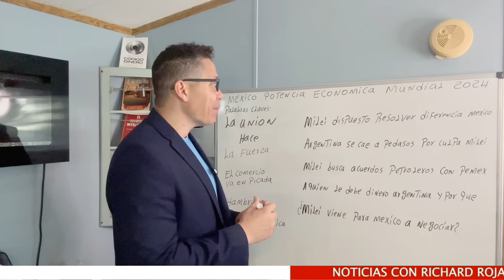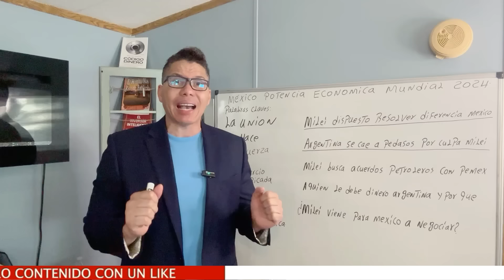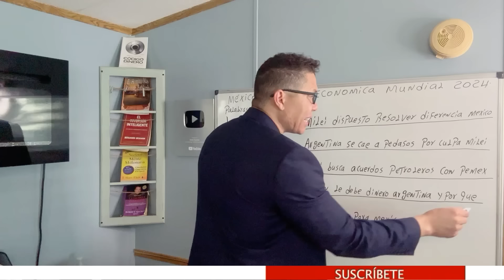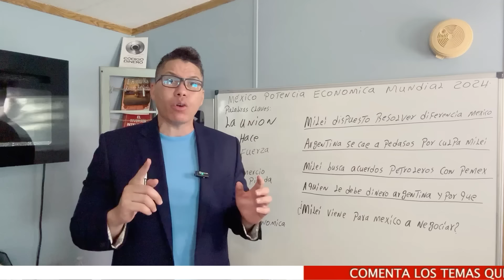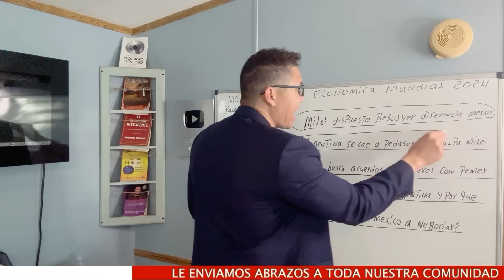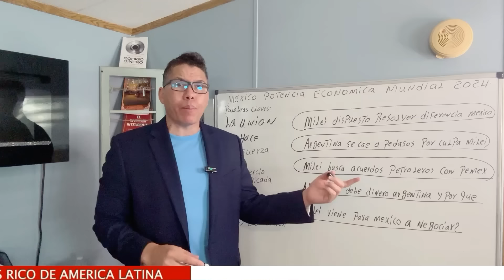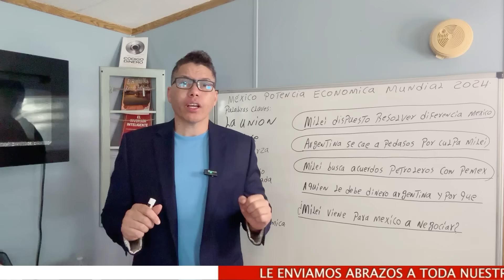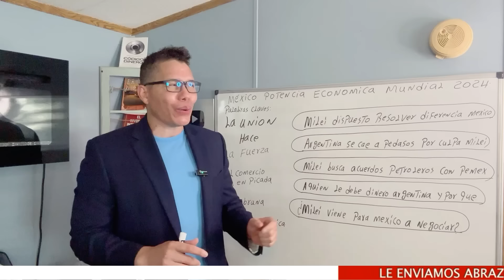Milei se disculpa con México! Ahora le vendemos petróleo.